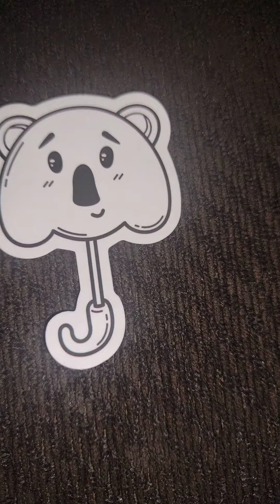Paper Elimination:Episode 8